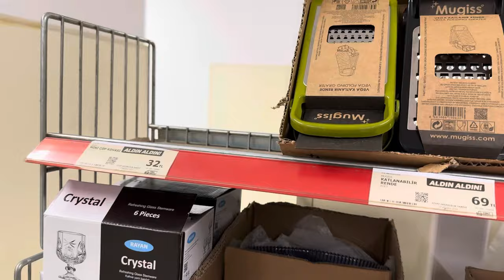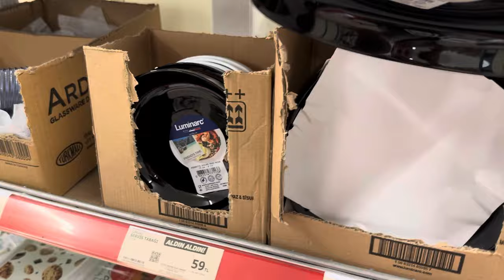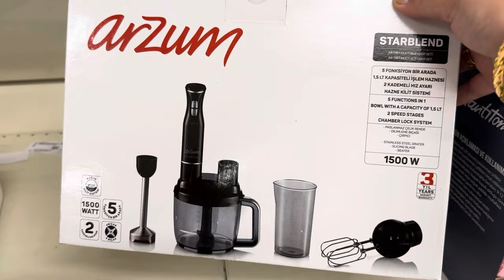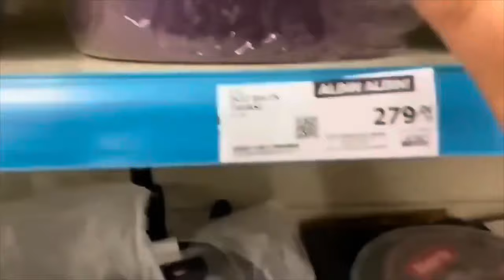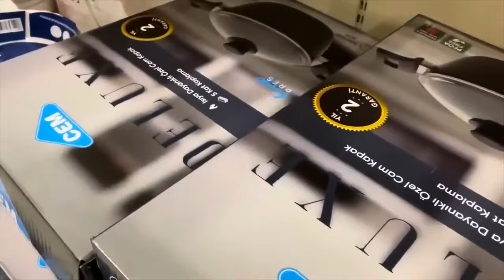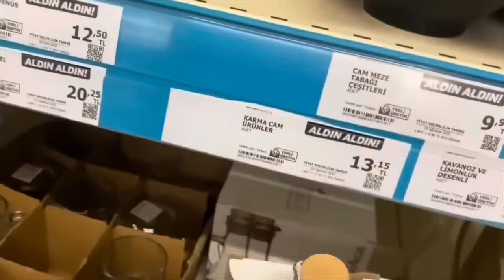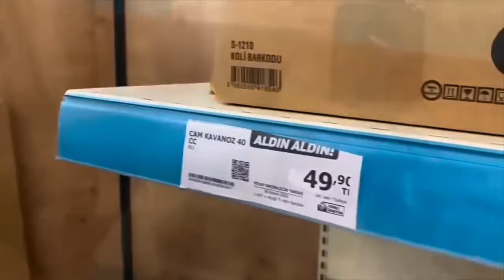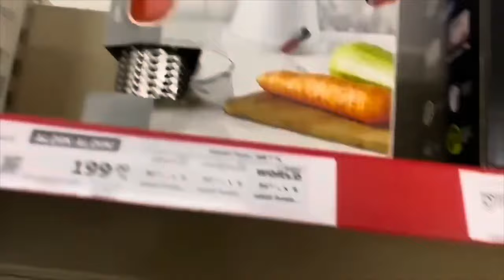A101 BU HAFTA COŞTU YEPYENİ ÜRÜNLER GELDİ | ERKEN ÇEKİM | A101 29 AĞUSTOS 2024 | A101 BU PERŞEMBE